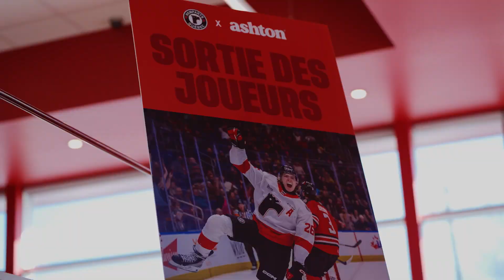Les Remparts chez Ashton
Habituellement on y va pour manger, cette fois pour travailler 🤝
Vous avez jusqu’au 7 février pour déguster leur nouvelle poutine Rosbif Bacon Chipotle…Un solide 10/10